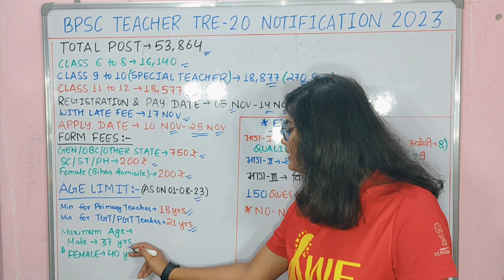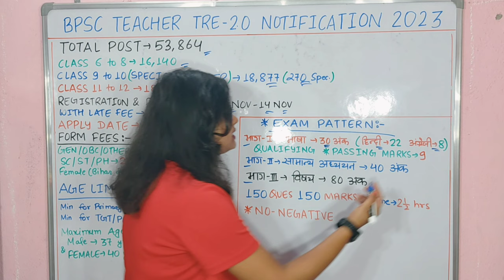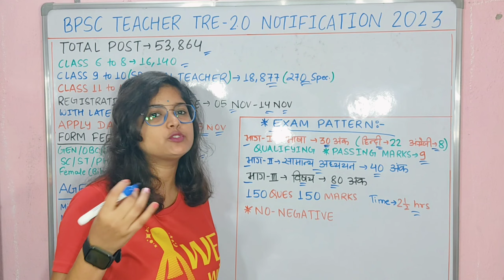Bihar Teacher Vacancy 2023Notification Out, Bpsc Tre 2.0 Syllabus, Exam Pattern, Full details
Bihar Public Service Commission (BPSC) has released the notification for the recruitment of 70622 School Teachers in Middle School, Madhyamic Middle School TGT, Ucch Madhyamic School PGT Advt No 27/2023 2nd Recruitment Examination 2023.

BPSC Teacher Phase 2 Online Form 2023 Kaise Bhare | How to fill BPSC Teacher Phase 2 Online Form